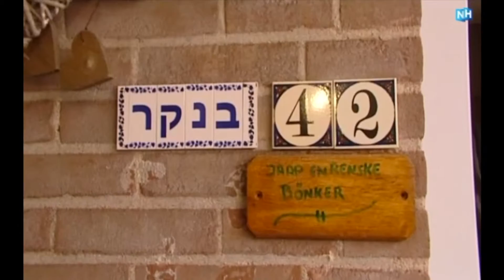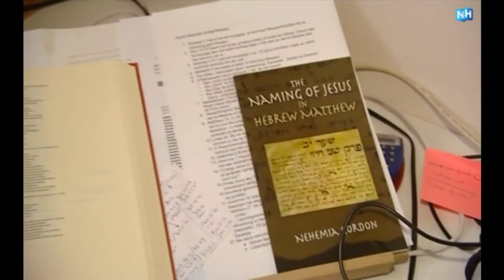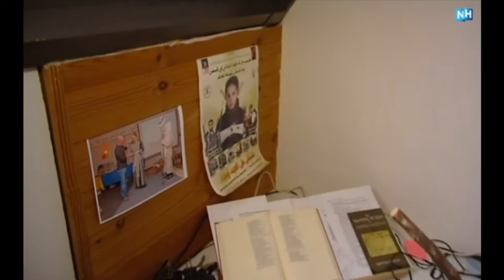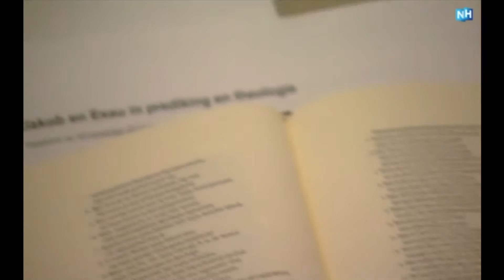Op bezoek bij Jaap Bönker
Jaap Bönker werd onlangs geïnterviewd in het programma 'Buurten' van RTV Noord-Holland. Presentatrice Grietje Evenwel zocht hem op in Andijk. Meer weten over Jaap of wil je hem uitnodigen voor een lezing? Kijk op